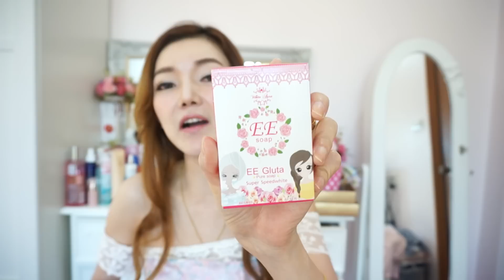เคล็บลับทาโลชั่นให้ขาวใส gluta lotion